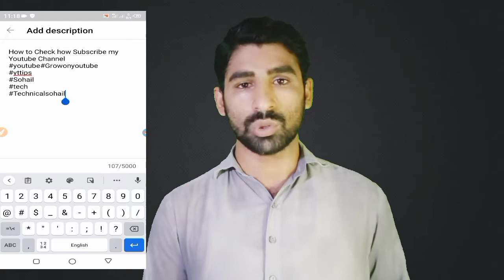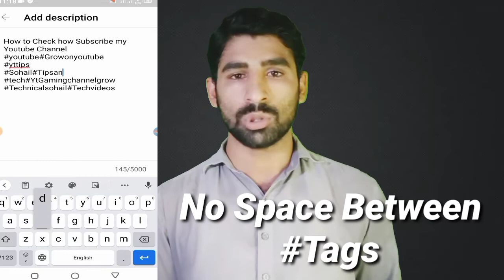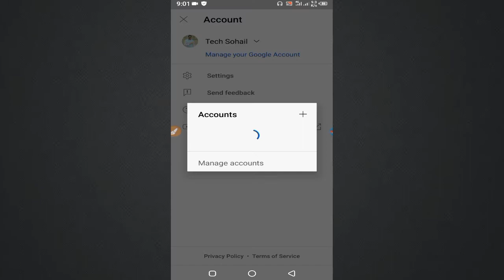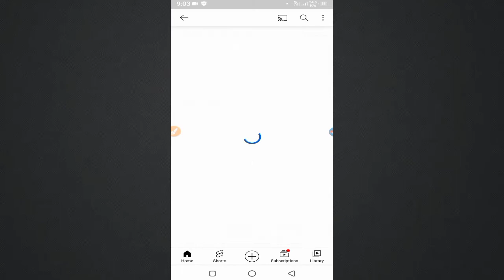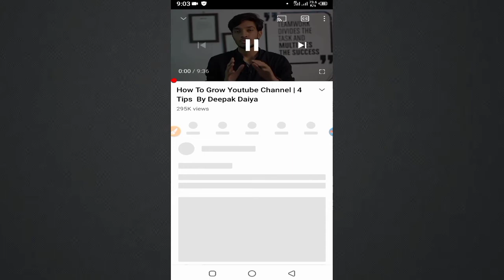How to add Tags Above TiTle in YOUTUBE VIDEO ? Get More Views With Hashtags !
Really Sorry Friends !

Friends Maray pass Koi Setup ni na hi koi Jaga hy Video ky liay  Bus Ak Green Background hy Jisko Main Change kr dayta hn

               Sorry is liay kr raha hon
Maree Video Quality achi ni hotii But Jo information hoti hy wo main achii dyny ki khohsh karta hn

YouTube Hashtags ! how to Add Hashtags on YouTube Video Title?
What is Hashtags and How to Use it Properly to Rank your Videos ! Boost Views On Channel